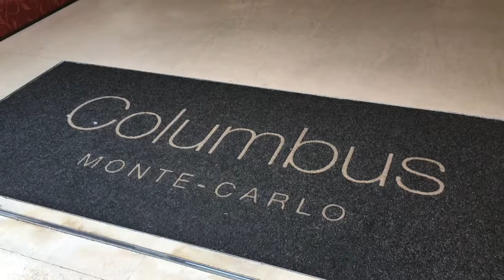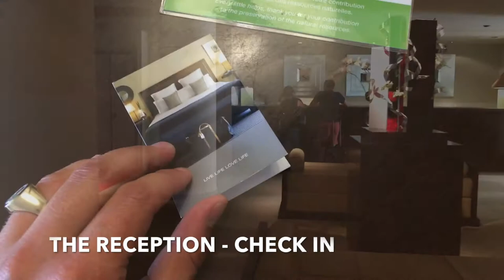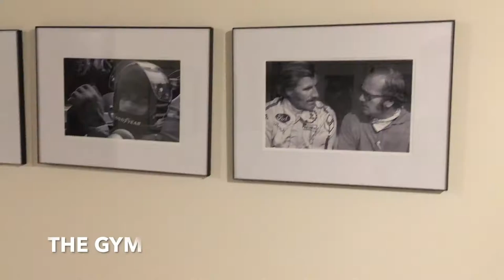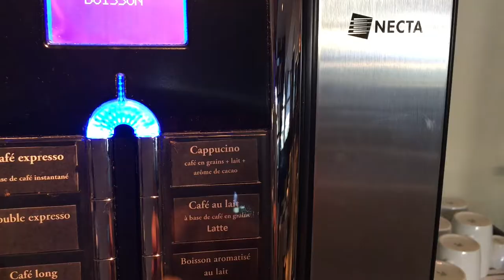THE HOTEL COLUMBUS MONTE-CARLO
THE HOTEL COLUMBUS

Special thanks to Hotel Columbus and Ms Claudine Drollet!

Please give me a like on the video!
(No Dislike, if possible, instead please tell me what to improve!)

Best regards,

Bernhard